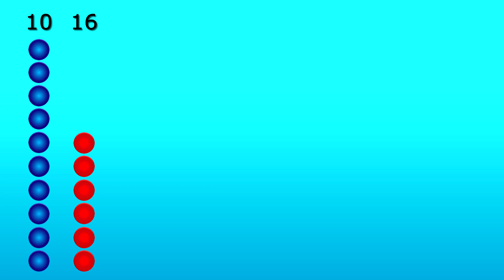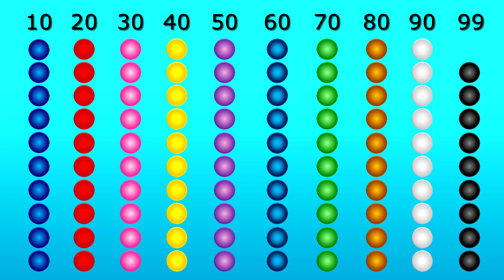Aprenda a Contar os Números de 1 a 100 em Português com bolinhas | Count 1 - 100 in portuguese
Como Contar os Números de 1 a 100 em Português | Count 1 - 100 in portuguese
Como contar de 1 a 100
1-100
1 to 100
1-100
1a100
1to100
1 to 100
Números de 1 a 100 com tempo para contar  | Count to 100
Numbers 1 to 100 | Números de 1 a 100 | 1から100までの数字 |